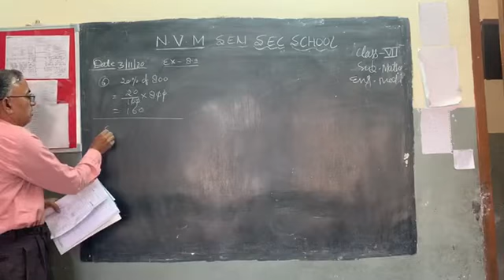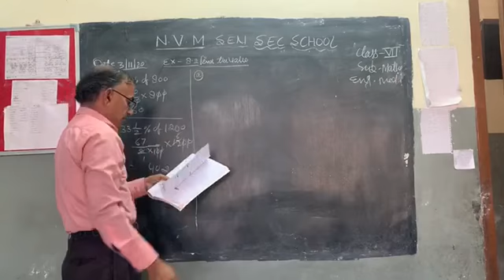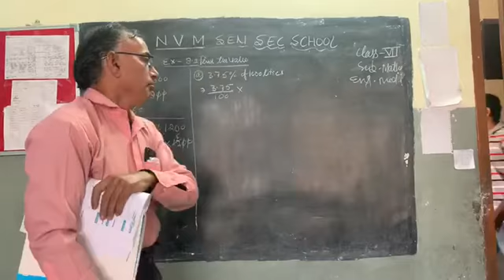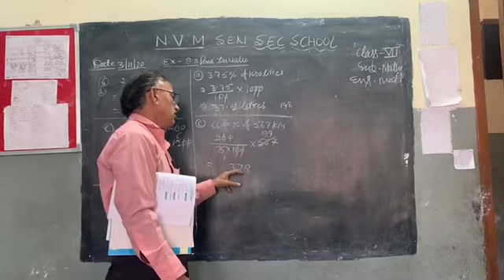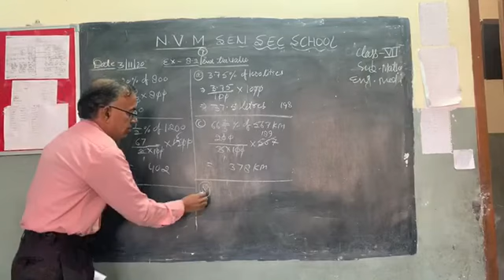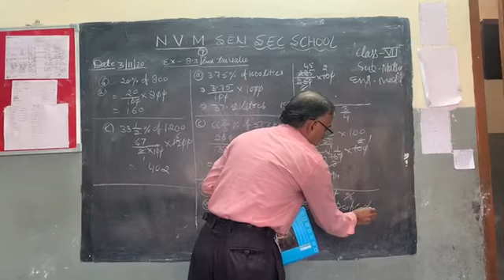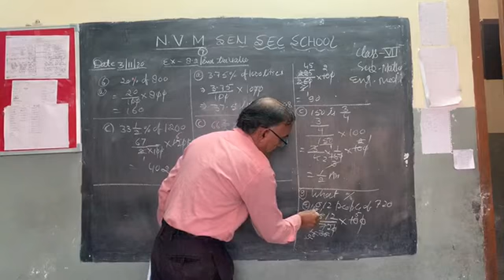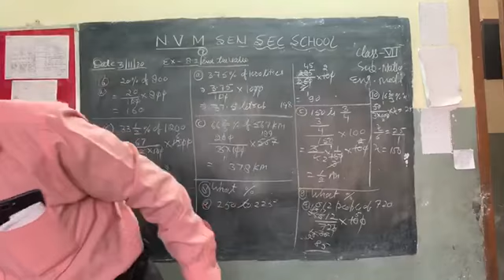🟢class 7th) maths,Ex:— 8.2, 12 December 2020